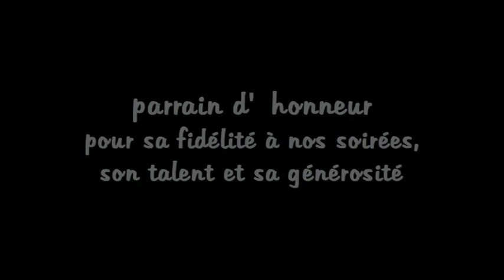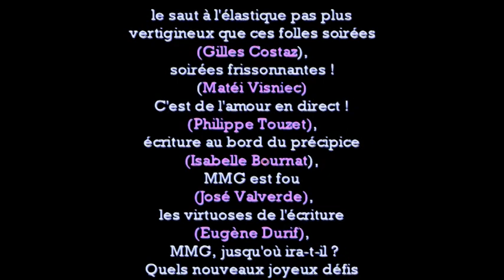teaser AMOUR D'ECRIRE EN DIRECT JUIN 2018